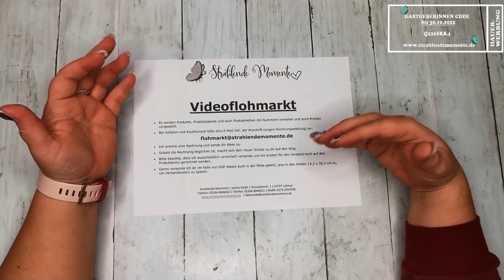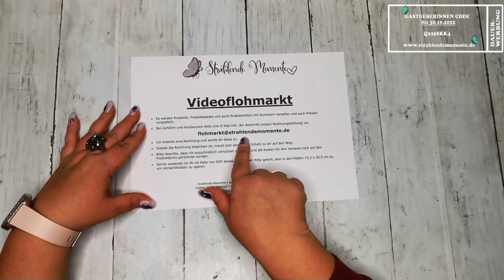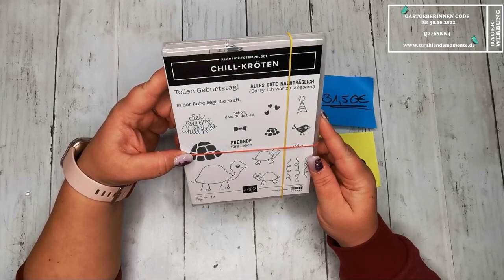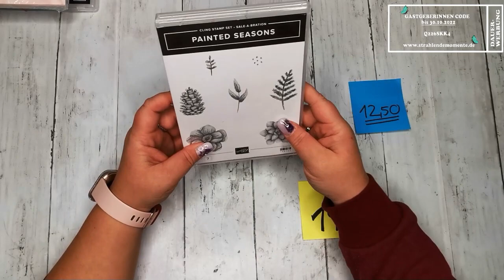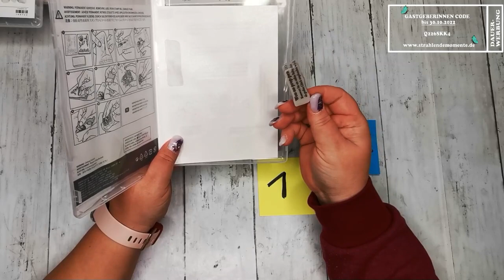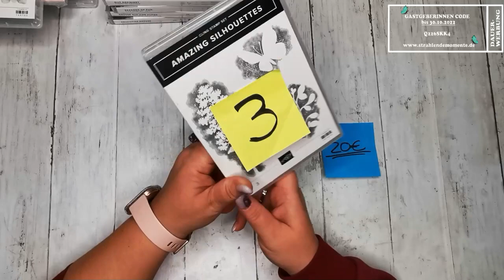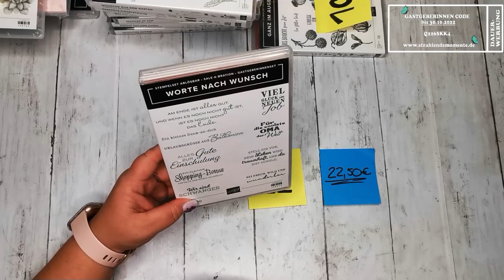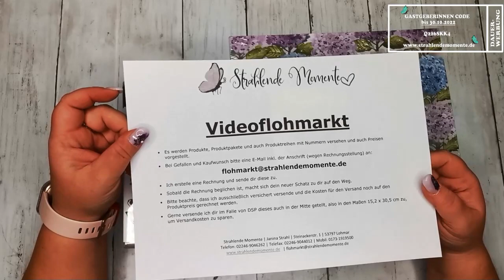🛒🛒🛒 VIDEOFLOHMARKT Part I 🛒🛒🛒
es ist endlich so weit. Ich habe, wie ich finde, im großen Stil ausgemistet und biete hier eine Menge an Stempeln, Stanzen, Produktpaketen und sogar Produktreihen zum Verkauf an. 😁

Du kannst also von meiner Platzarmut profitieren und das nicht nur heute. Teil II kommt morgen um 18 Uhr und Teil III soll am Sonntag um 18 Uhr erscheinen.

Hier kommen noch mal die Hard Facts:

•  Es werden Produkte, Produktpakete und auch Produktreihen mit Nummern versehen und auch Preisen vorgestellt.

• Bei Gefallen und Kaufwunsch bitte eine E-Mail inkl. der Anschrift (wegen Rechnungsstellung) an:

• Ich erstelle eine Rechnung und sende dir diese zu.

• Sobald die Rechnung beglichen ist, macht sich dein neuer Schatz zu dir auf den Weg.

• Bitte beachte, dass ich ausschließlich versichert versende und die Kosten für den Versand noch auf den Produktpreis gerechnet werden.

• Gerne versende ich dir im Falle von DSP dieses auch in der Mitte geteilt, also in den Maßen 15,2 x 30,5 cm zu, um Versandkosten zu sparen.

Ich schicke dir eine Rechnung und sobald diese beglichen ist, geht dein neuer Schatz an dich raus.